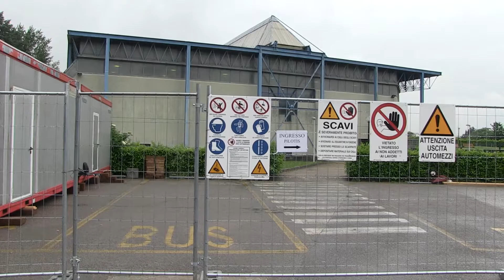09/05/2018 | Rettore Tommasetti con la Delegazione FISU in visita alle strutture sportive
Una delegazione FISU, guidata da Julius Kralik, ha fatto visita al Campus di Baronissi per controllare le strutture sportive dell'Università degli Studi di Salerno in vista dell'Universiade del prossimo anno